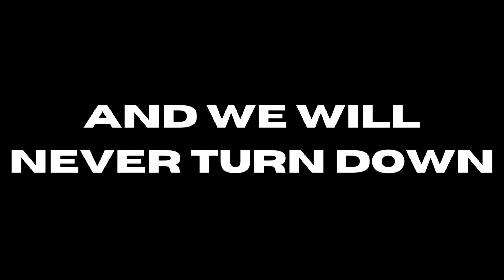Noah Williams Pyrotechnics Independence Day 2024 Fireworks Show OFFICIAL TRAILER